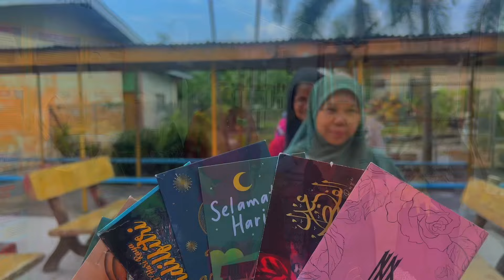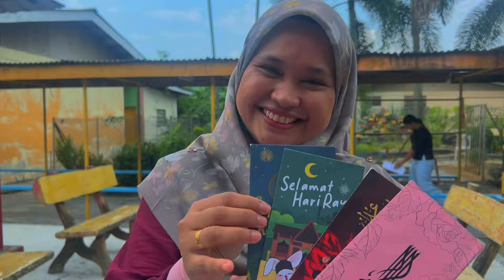WARNA-WARNI AIDILFITRI S’JAYA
Cahaya Ramadan berlalu pergi,
Menyambut tibanya Aidilfitri,
Ampun maaf segala peri,
Semoga ikatan kekal di hati.

Saksikan muzik video raya dari warga S’jaya.